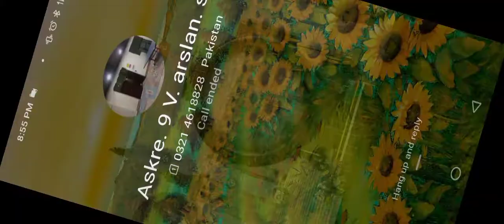how to#police_car🙈🙉👈🏻🤗🐘🚔MotuPatlu Tota pubg bus_Tractor_Hathi Ghoda dollar☢️ M_Ali👈🏻subscribe👍🏻